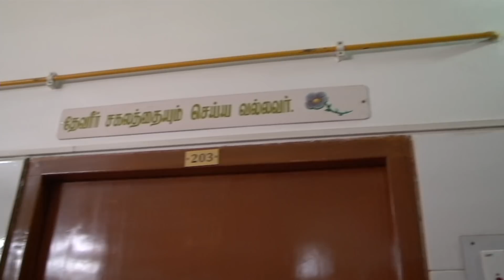Deivamagal | Retelecast | 23/08/2021 | Vani Bhojan & Krishna